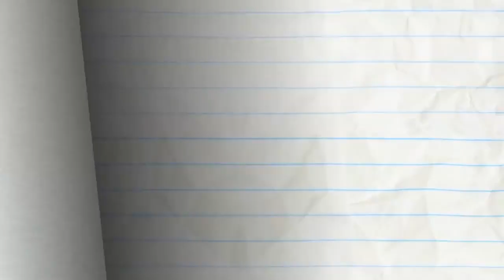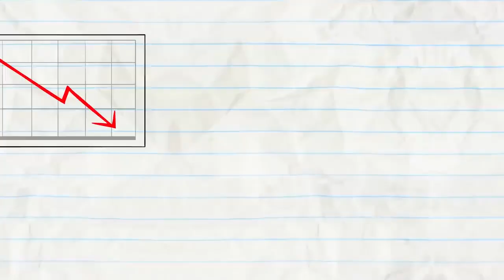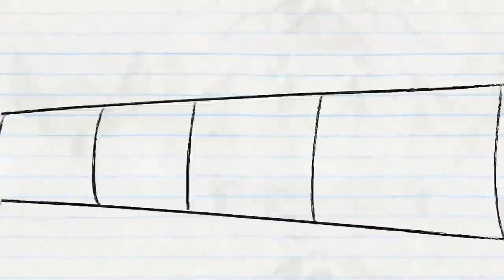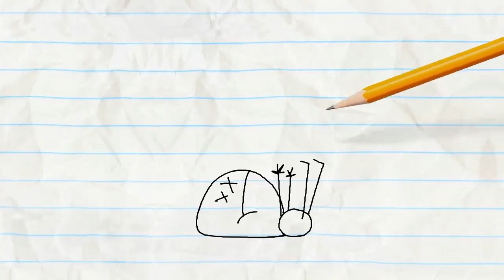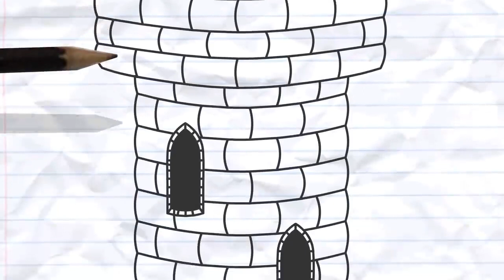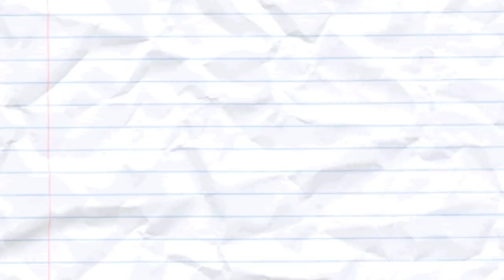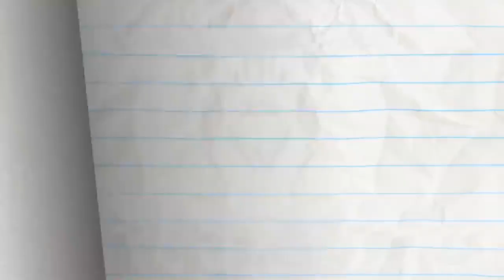Put the Pebble to the Metal | PenicilAnimation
Welcome to the channel PenicilAnimation

ABOUT PENCILMATION :
Pencilmation is a web cartoon created by Ross Bollinger in which pencil drawn stick figures nad doodles come to life. It is made with love and a lot of fun by an international team helmed by Ross Bollinger who started the channel alone in his room a long time ago. The Pencilmation channel is for not-too-serious grown-ups.

If you have any problem with the song or picture please contact us via email: once we have receive and verified that you are the owner of this content we will remove it immediately.

* Note none of this images, music and video clips were created / owned by us.